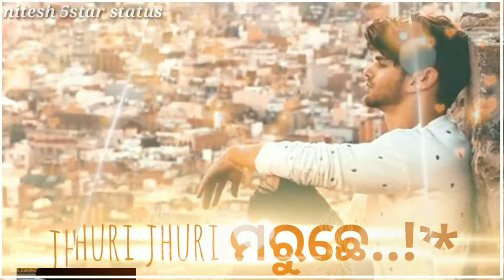ଇ ତୋର ପାଗଳ ଦିୱାନା ତୋର ଲାଗି କାନ୍ଦୁଛେ /old sambalpuri status santanu sahu .nitesh 5star status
pure Sambalpuri pila

5starstatus#status#sambalpuri#5star#sambalpuristatus#statussamvalpuri#samvalpurisadstatus#sambalpurinewstatus#newsambalpuristatus#sambalpurilovestatus#5starstausvedio#umakantbarikstatus#umastatus#santanustatus#umanewsongstatus#mantuchuriastatus#mantuchurianewsongstatus